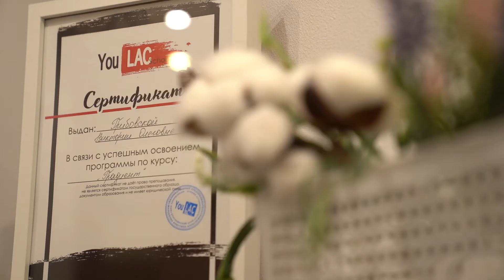Человек дня: мастер маникюра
Люди дня — это вы, красноярцы, которые своей работой двигают город вперед. И поводы тут не нужны. Каждая серия проекта — новая профессия. Рассказываем про мастера маникюра Викторию Грибовскую. У нее были все шансы стать майором полиции, но она предпочла уйти в красивый бизнес.